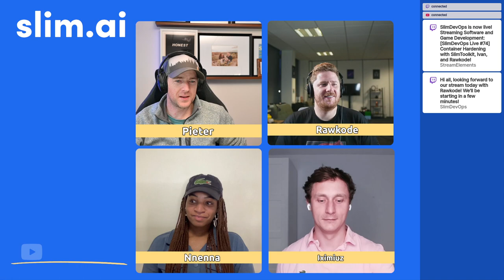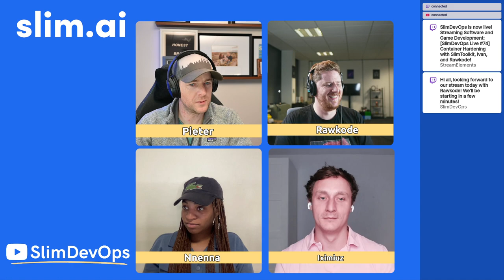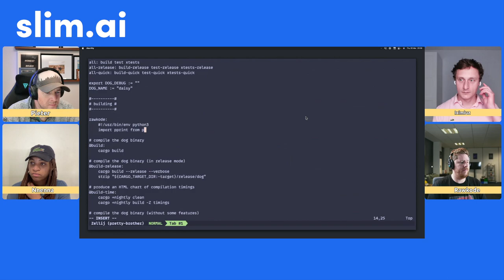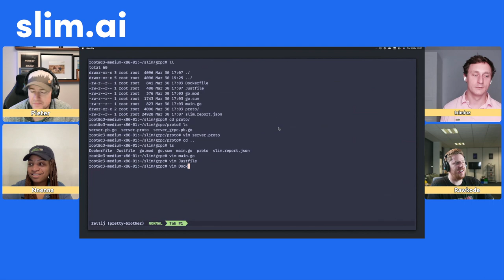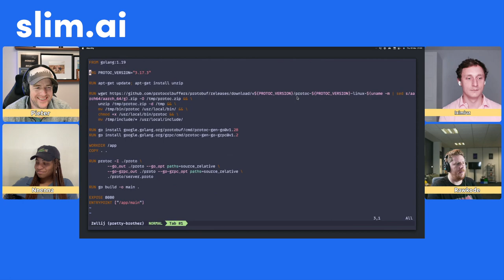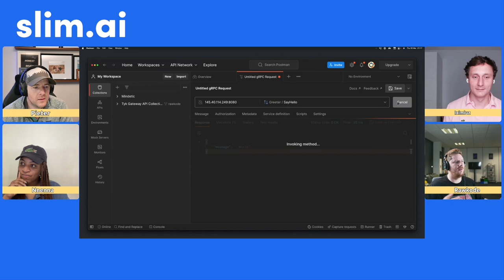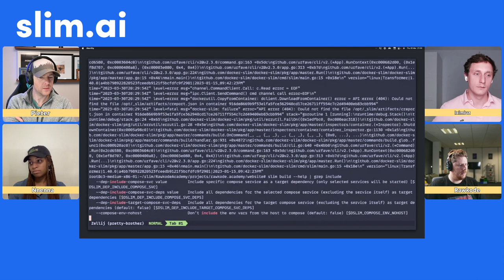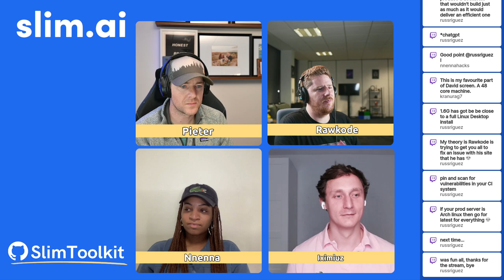SlimDevOps Live 74 - Container Hardening with SlimToolkit, Ivan, and Rawkode!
Dive into the magic of SlimToolkit with @David Flannigan from RawkodeAcademy.

on March 30, 2023.

Slim.AI makes developer tools to help create secure, production-ready containers faster ⚡ Try our SaaS and Open Source solutions:

11:30 The Latest Updates and Work on SlimToolkit - Debugging Erase Conditions
18:00 - Live Demo from Rawkode
24:10 - Artifact outputs reviewed
28:05 - Rust example and Docker Image build
32:15 - Adding Dependencies
36:05 - The results and reduction in image size
52:00 - Painpoints in reducing layers and optimizing cashing and layer strategies for CI